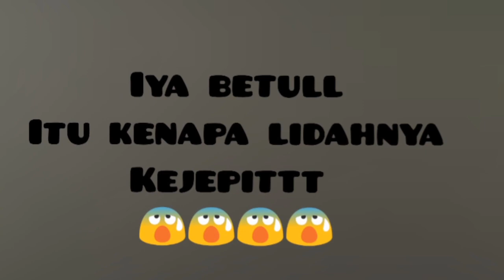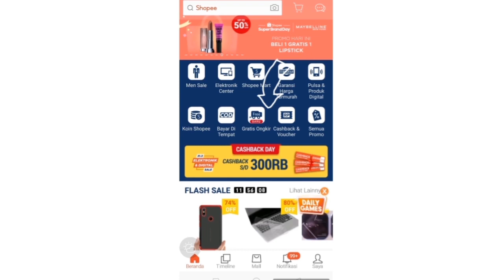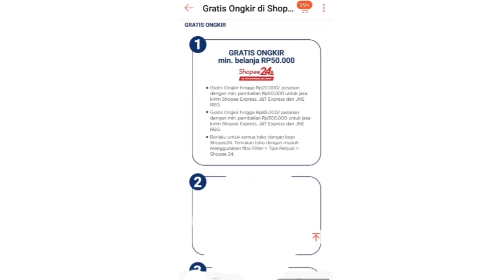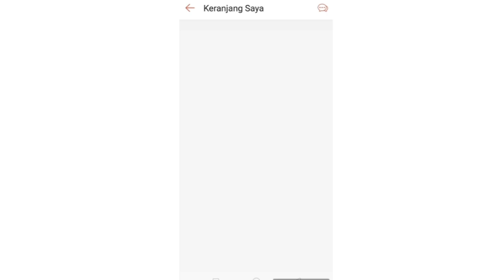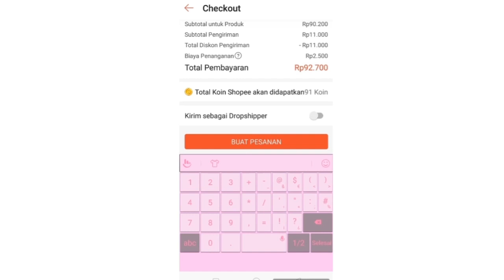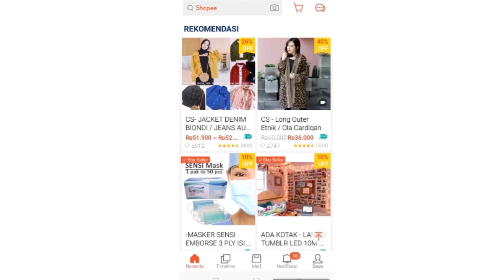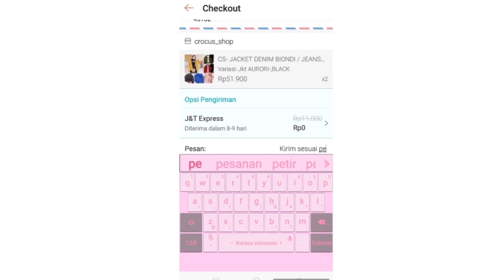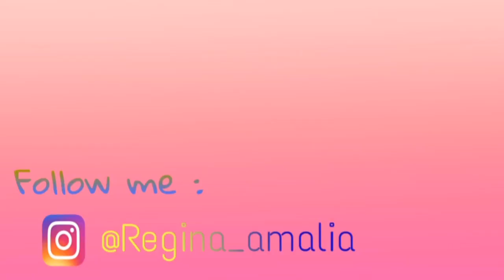TUTORIAL BELANJA GRATIS ONGKIR DI SHOPEE !!! BAHAS TUNTAS !!! MUDAH BANGET!!!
ASSALAMUALAIKUM
HII FRIENDS...
Baikkan???
Kali ini aku bakal buat
"TUTORIAL BELANJA GRATIS ONGKIR DISHOPEE "
Aku bakal bahas tuntasssss gimana kita bisa belanja dishopee dengan gratis ongkir!!
Jangan di skip yaa biar kalian paham semua :))))
Semoga bermanfaat
Jangan lupa buat
Coment
Dan subscribenya yaaa
Wassalamualaikum...